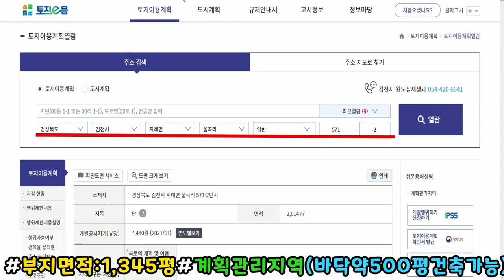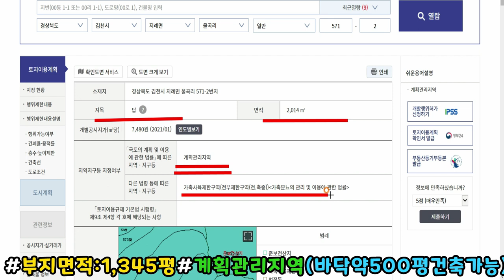NO:1-473번#김천시땅.김천땅.김천시부동산.김천부동산.김천시지례면울곡리산골귀농귀초주택용지.김천시산골귀농귀촌주택부지.김천시산골귀농귀촌주택지.김천시산골귀촌주택용지.김천시산골귀농토지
경북 김천시 지례면 울곡리 산골귀농귀촌주택용지

급매가:1억4천만원(\140,000,000원)절충가능

평당가:104,090원

지  역:계획관리지역

지  목:답

특  징:동남향토지#대형차진입가능

5다랭이땅#묵답(물초당)

농사용전기인입완료#상수도인입가능

토목유공관축대공사필요

"농사 짓으실려면 지하수관정 파야될듯"

건:40%,용:100%(바닥약500여평건축가능)

김천구미ktx역사30분#성주읍내35분거리